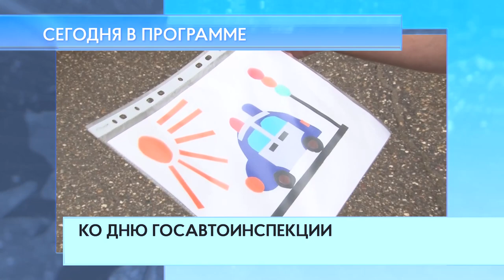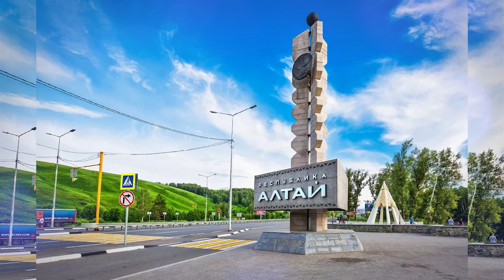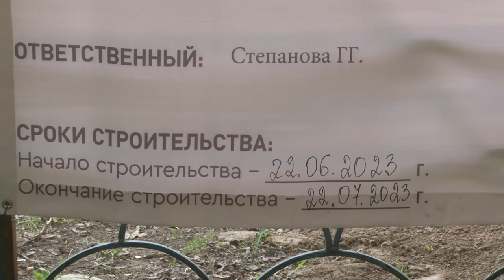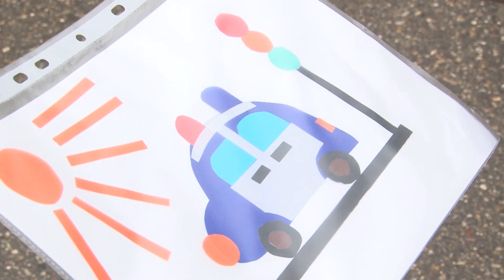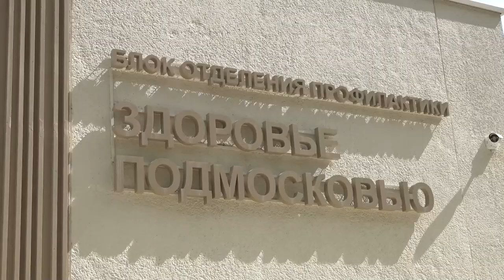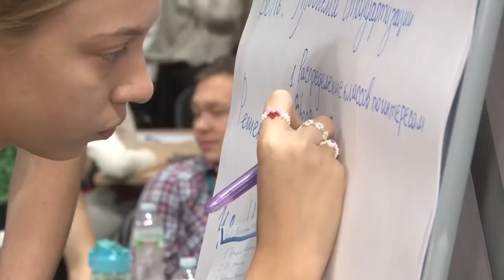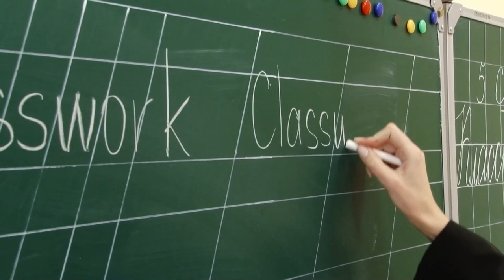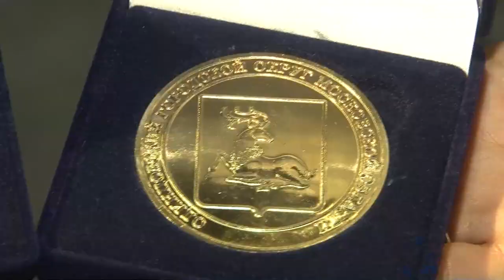Утро на ОТВ 03.07.23